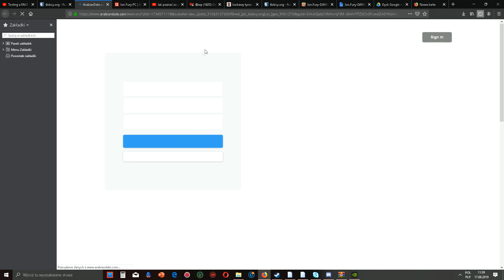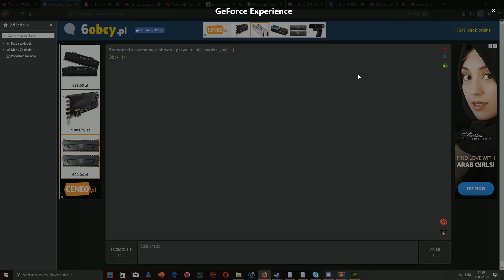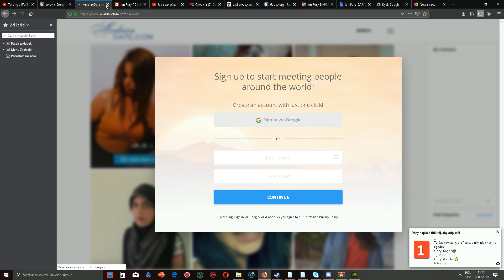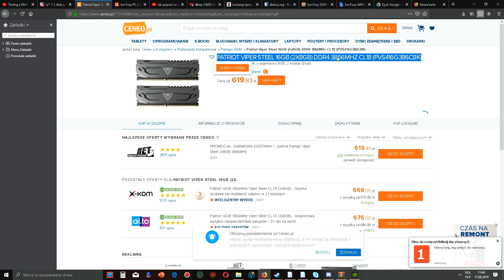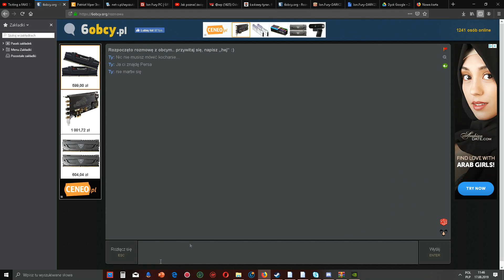Szukam żonę dla Persa na 6obcy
Szukam żonę dla Persa na 6 obcy

Jennyyyy jak mi się nudziii. Jeszcze ten upał...